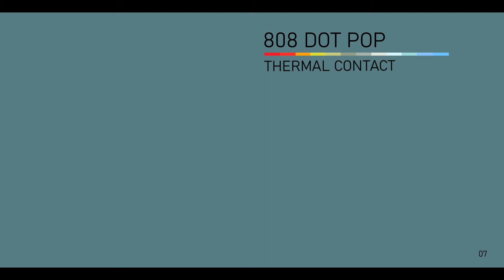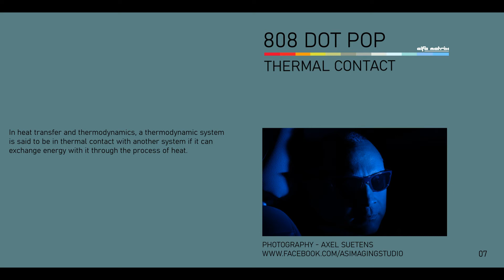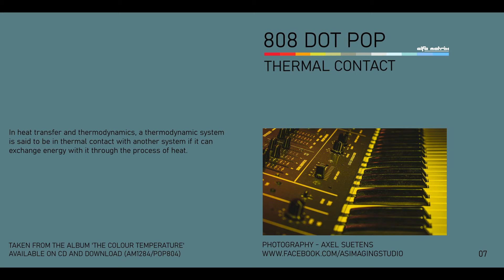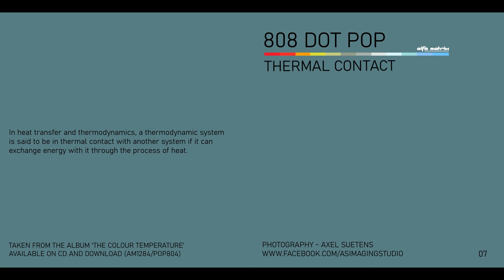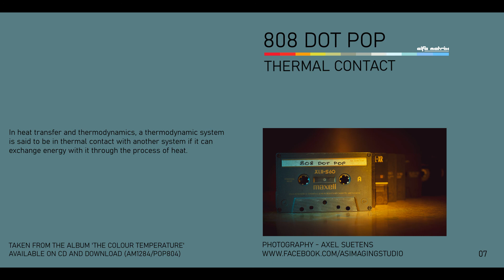thermal contact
Track from the album 'The Colour Temperature'